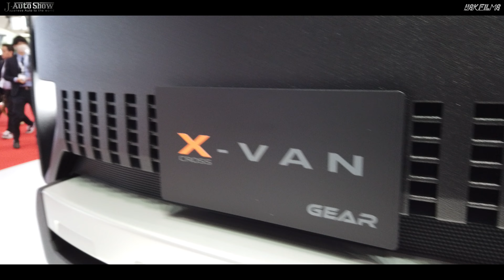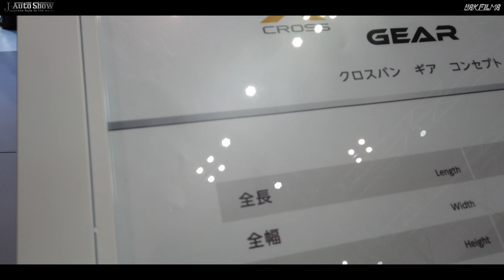TOYOTA X-VAN GEAR CONCEPT トヨタ クロスバン ギア コンセプト - JAPAN MOBILITY SHOW ジャパンモビリティショー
XAVC-S 4K 24fps 10bit
EF50mmF12GM/FE24mmF14GM / FE85mmF18
DJI Ronin RS2 SONY FX3

NEW LENS
ND FILTERS

JAutoShow is Japanese Car Show and modified custom car .mortorcycle channel